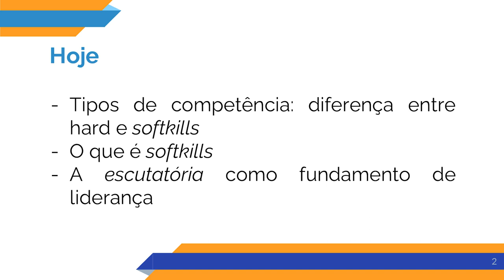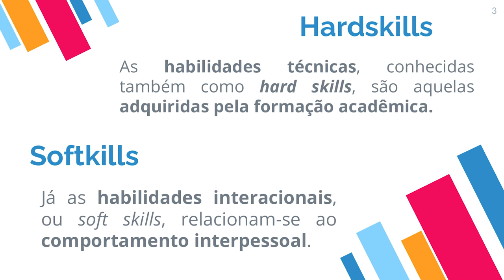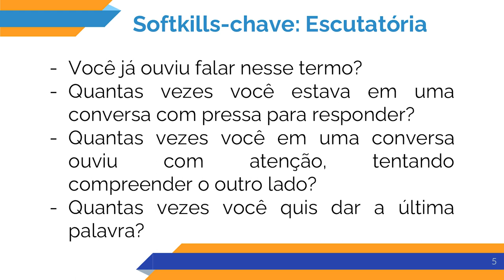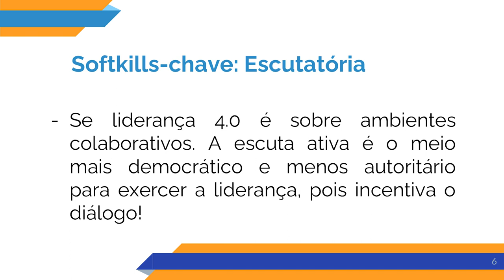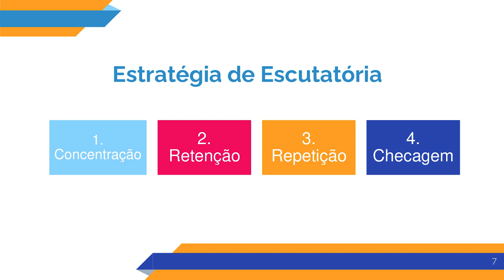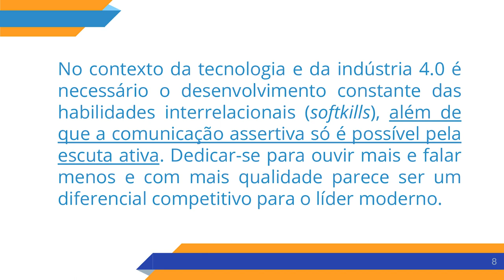[MBA] - Liderança em Ambientes Tecnológicos - Liderança 4.0 e SoftSkills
[MBA] -  Liderança 4.0 e SoftSkills na disciplina de Liderança em Ambientes Tecnológicos com a professora Jéssica Cristina Ceni  no curso de MBA em  Gestão Pública e Inovação - EaD da Universidade Estadual do Centro Oeste do Paraná. UNICENTRO.